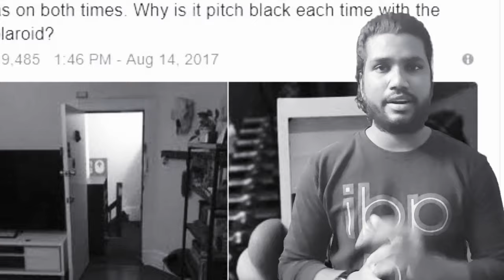Dear David Part - 4 | How David Came To Adam House??| The Real Beginning | Pragi Facts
Welcome to Pragi Facts, Facts are something which every one should learn and if they learn it in a funny way they won't forget about it..Yes my idol is Madan Gowri and Rishipedia started this YouTube channel since I got inspired by their videos.

The dear david part 1 and Part 2 has been done by rishi bro in rishipedia and Dear david part 3 has been done by Pragi on rowdy baby .. And here is most awaited part 4 video of dear david. It is not a true and it has been done as a imagination only to entertain the audience... So do watch and support the Channel. it will be a best horror videos scary video's in tamil.